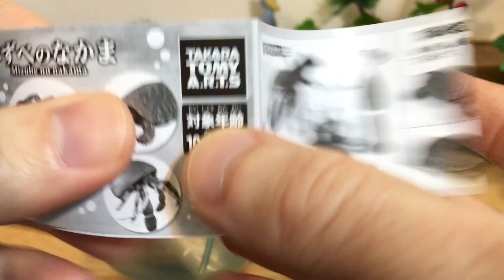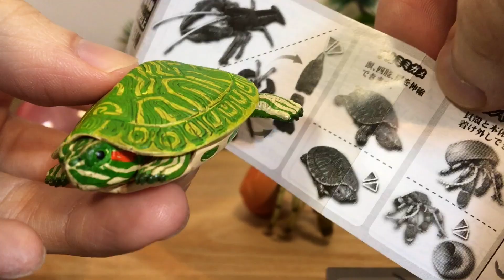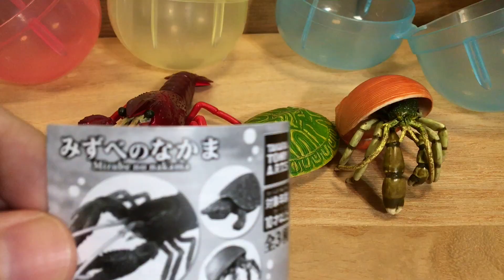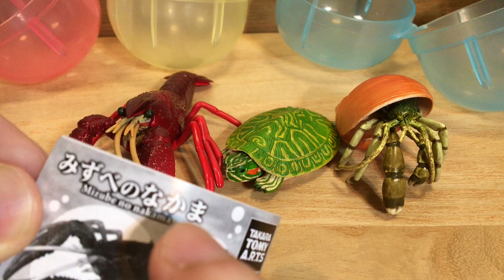ガチャ「みずべのなかま」開封〔タカラトミーアーツ〕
タカラトミーアーツ ガチャガチャ
みずべのなかま

これは素晴らしいガチャガチャ...!!
ヤドカリのクオリティとギミックには感動しました。
それぞれ違った仕掛けがあって楽しい、濃厚な3種です。

少し似ているタイトルのガチャがありました。
ガチャ「うみべのいきもの」開封〔いきもん〕